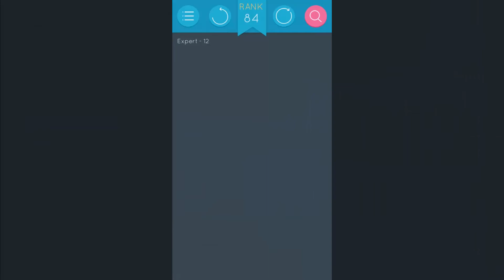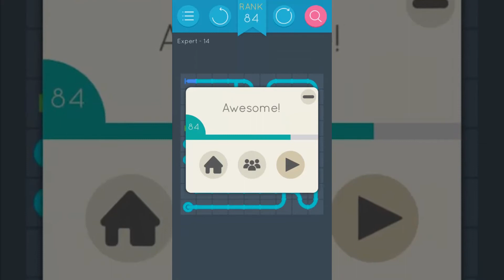Puzzlerama Solutions - Pipes Classic Expert ( Level 09-17 )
You're currentely watching "Pipes Classic Expert ( Level 09-17 )", to navigate through the whole walkthrough check the playlist